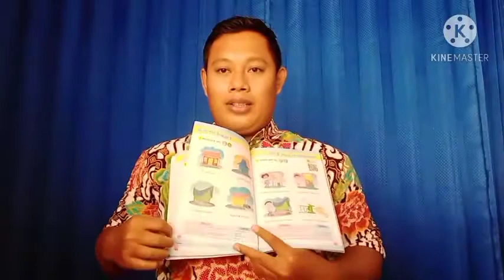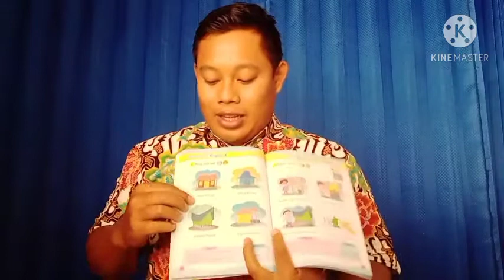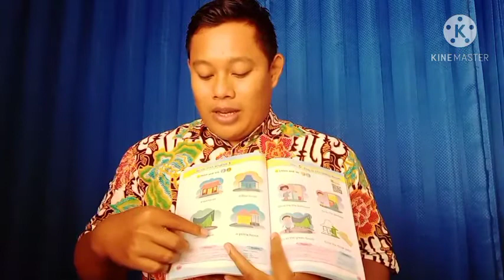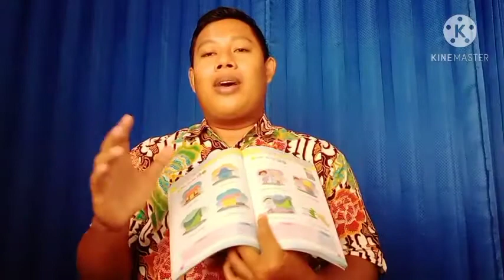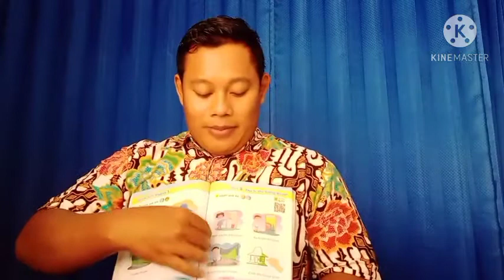grow with english book 1 page 48-49